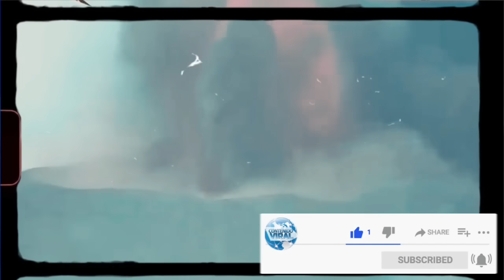¡Alerta En este Lugar! El Terremoto Mas Intenso Sucedió Hace Un Momento, Se Necesita Precaución